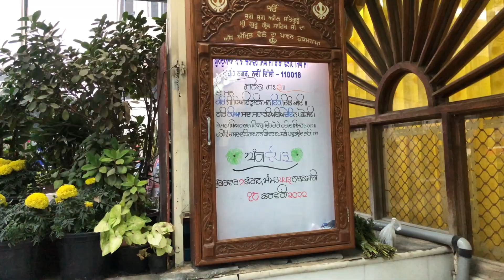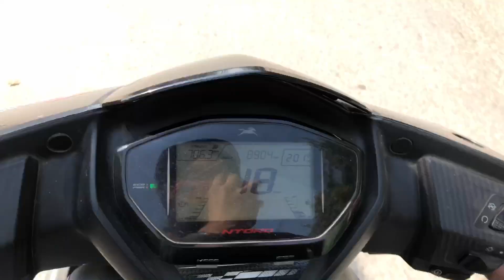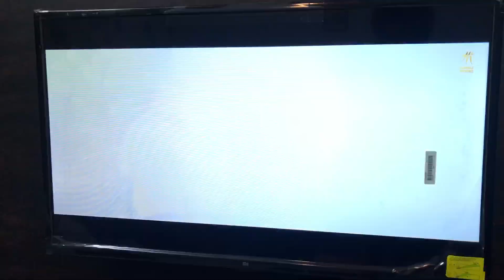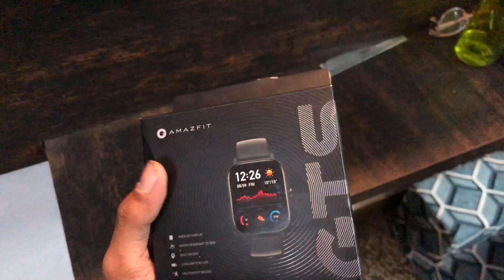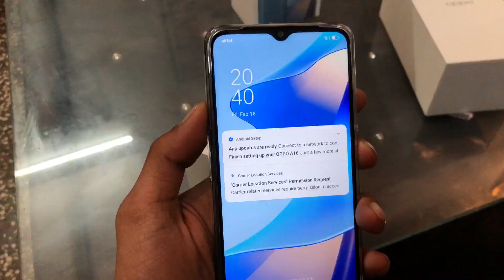Naye Phone Ki Unboxing 😍 | Honey Lottey Vlogs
Naye Phone Ki Unboxing | Naye phone ki unboxing | New phone unboxing | Unboxing 😍😍😍

Honey Lottey Vlogs (social media links)

funny vlogs
funny vlogs channel
funny vlogger
honey vlogs
flying beast
Honey lottey
Honey lottey vlogs
Honeylotteyvlogs
Honey lottery vlogs
Honeylotteryvlogs
Honey lottey
Lottery vlogs
Lottey
Saste swimming pool
Pool challenge
Pool party
Popat hogya
Piyush Ka Silver Play Button Aagya 😍